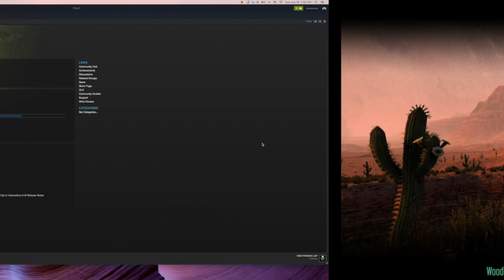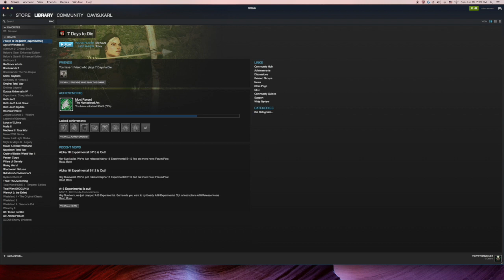7 Days to Die Alpha 16 Multiplayer with my daughter